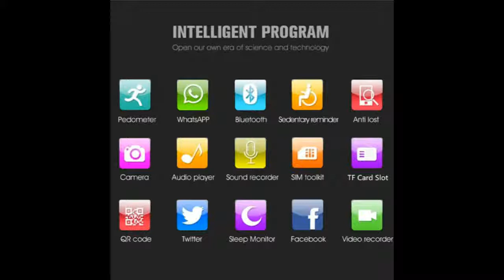Smartwatch Support Sim TF Card Android&IOS Watch Multi languages PK S8 Z60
Today i will show You-  Smartwatch Support Sim TF Card Android&IOS Watch Multi languages PK S8 Z60

Description:
Smart Watch GT08 Plus Metal Strap Bluetooth Wrist Smartwatch Support Sim TF Card Android&IOS Watch Multi-languages PK S8 Z60.
GT08 Plus Metal Strap Bluetooth Wrist Smartwatch Support Sim TF Card Android&IOS Watch Multi-languages PK S8 Z60.
696 Smart Watch GT08 Plus Metal Strap Bluetooth Wrist Smartwatch Support Sim TF Card Android&IOS Watch.